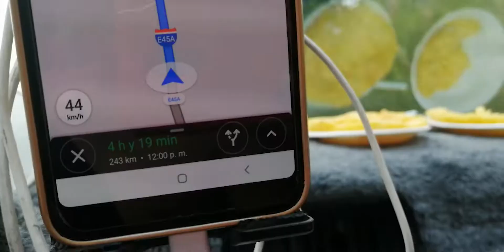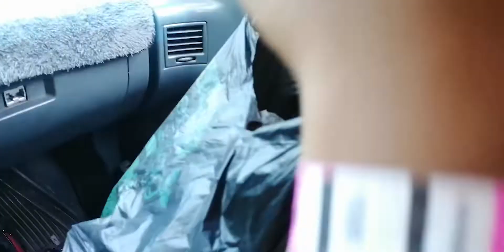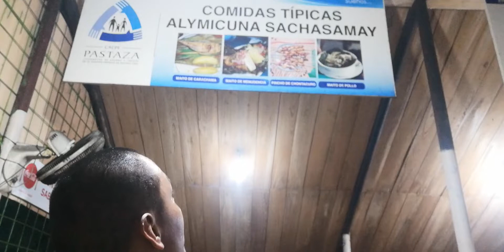Boombapkillaz Amazonía Parte 2: Tena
Gracias por unirte a este canal, aquí encontrarás videos de viajes tutoriales converzaciones con artistas y todo lo que no se ve acerca de los boombapkillaz​!

Viajes